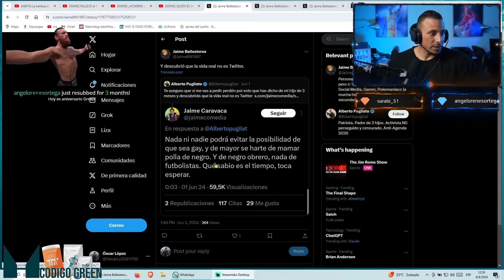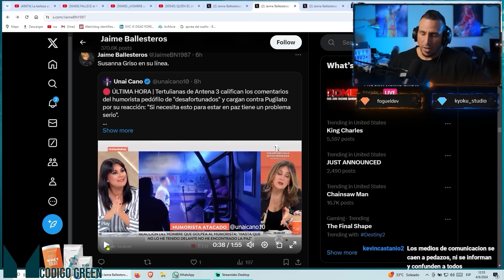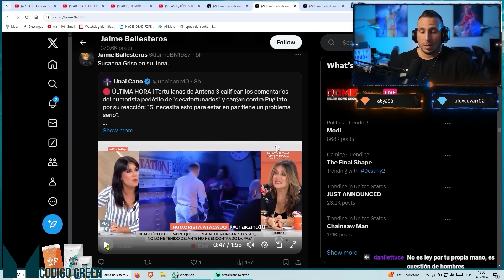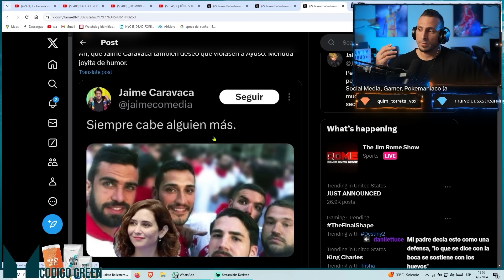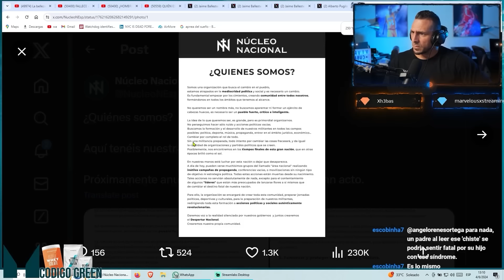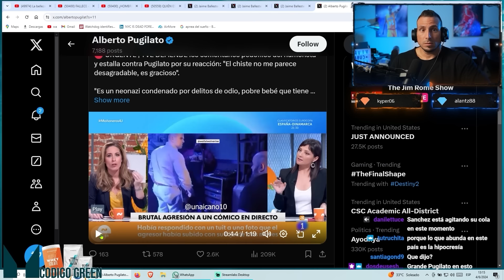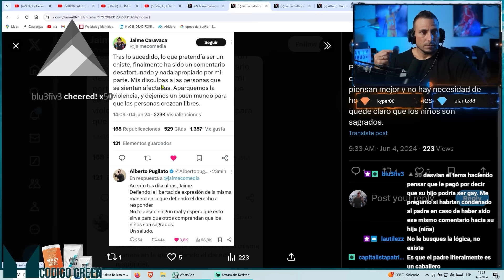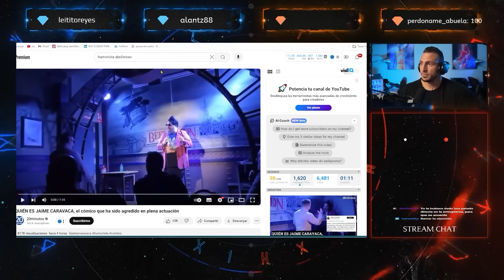PADRE de 'ULTRADERECHA' Agrede a HUMORISTA